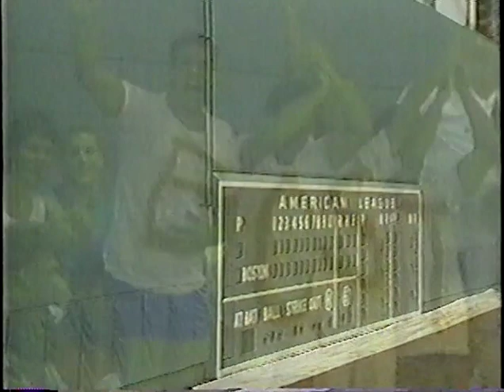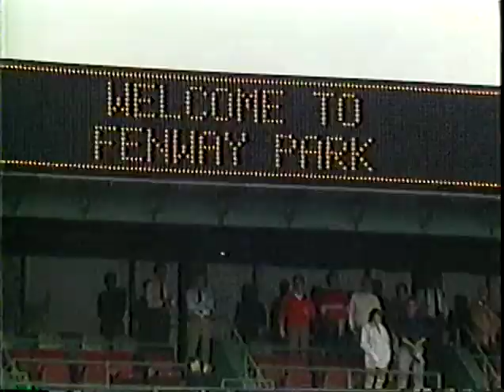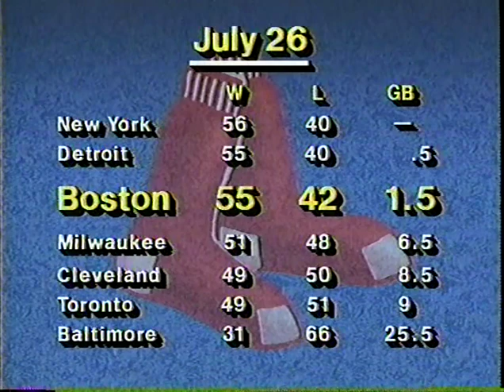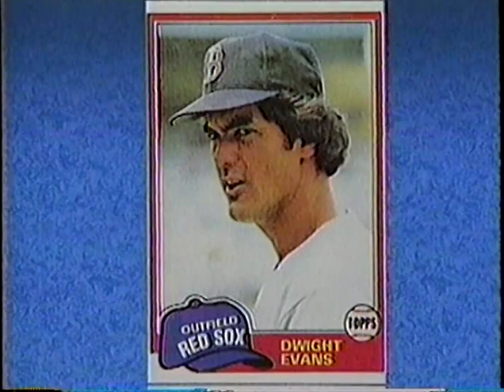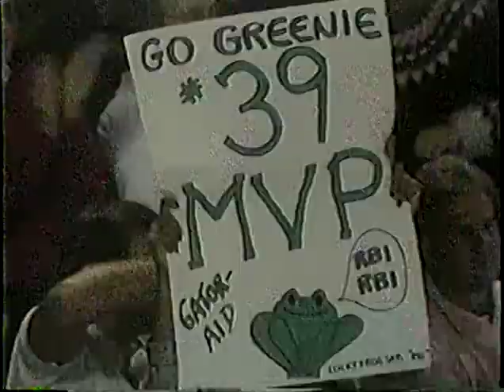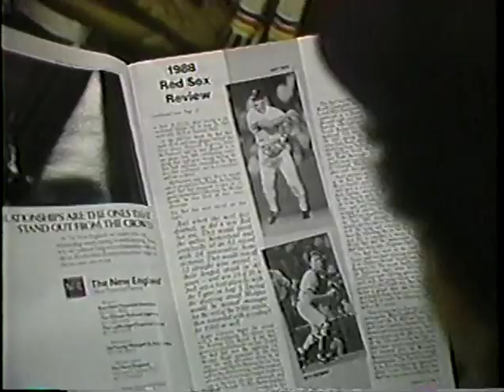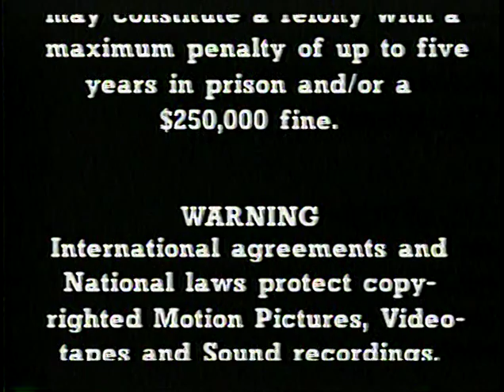1988 Boston Red Sox Team Season Highlights "Morgan's Magic"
(Time: 52:31) Narrated By: Ned Martin